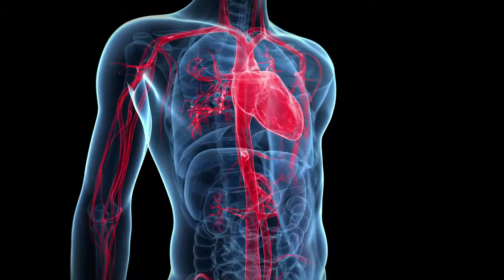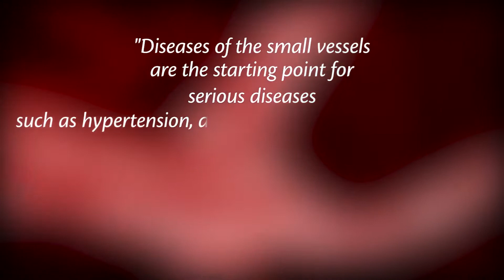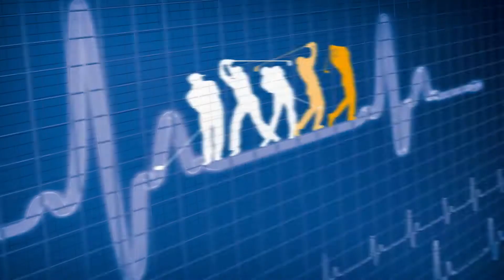BEMER INFORMATIONAL VIDEO